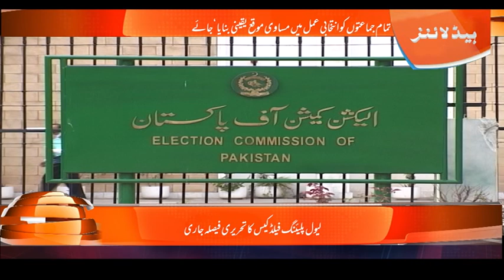Equal opportunity should be ensured to all the parties in the electoral process